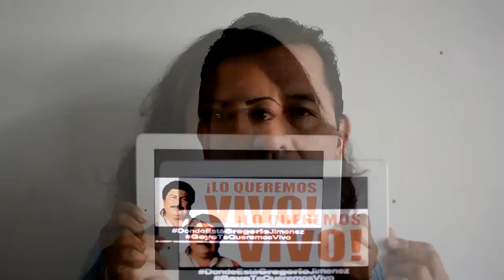Periodistas gritan en redes sociales: Queremos a Goyo vivo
El miércoles 5 de febrero el periodista veracruzano Gregorio Jiménez de la Cruz fue secuestrado cuando volvía de llevar a su hija de la escuela y lo encerró una camioneta. Goyo la esquivó y siguió. A las 7:15 se estacionó frente a su hogar. Junto a él pararon dos autos más. Bajaron cinco personas. --¿Es la casa del fotógrafo? --preguntó uno de ellos, y dijo algo más que nadie llegó a escuchar. No se metan con mi familia, pidió Goyo. Ya sabía lo que le esperaba. En las redes sociales Twitter y Facebook, y con el apoyo de la Red de Periodistas de a Pie, cientos de reporteros se han sumado a HastaQueAparezcaGoyo, etiqueta cibernética que ha sido reproducida en todo México, así como en España, Argentina y Colombia, entre otras naciones.